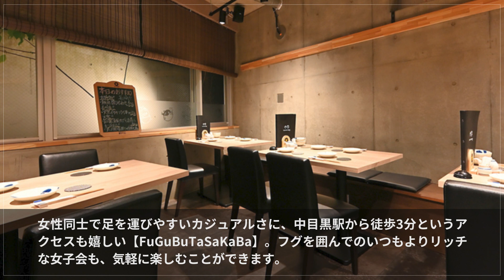長崎居酒屋 ふぐぶた酒場【中目黒】 居酒屋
長崎居酒屋　ふぐぶた酒場

長崎直送の良質なトラフグに、徹底された生育環境によって育てられたブランド豚「芳寿豚」。長崎より届けられたふたつの素材をメインに迎えた【FuGuBuTaSaKaBa】。焼き・炒め・蒸し・揚げなど、定番はもちろん、ときには意外な組み合わせやスタイルで提供。さまざまな角度から素材を楽しませてくれます。カジュアルな佇まいのため、デートや女子会のほか、1人でフラリと足を運ぶのもオススメ。個室も完備されているので、接待などのビジネス利用も安心。貸し切りの相談も可能とか。長崎直送の食材たちが織りなす至福のもてなし。キーワードは“フグは満足、ブタは満腹”。海と陸のこだわり素材で多様なニーズに応えてくれるお店です。

00:00 お店概要
00:07 お店のこだわり
00:28 お店のおすすめメニュー
00:55 お店のこだわり